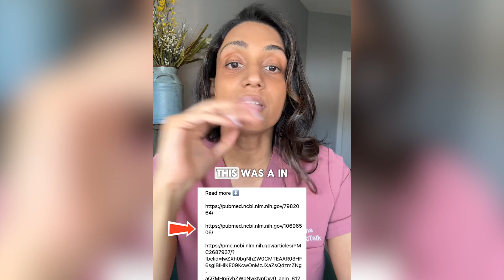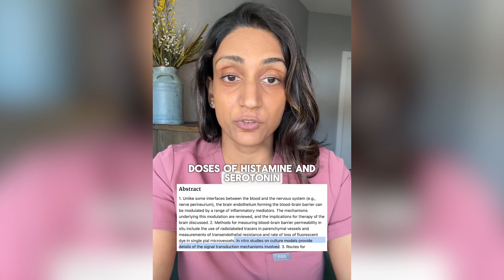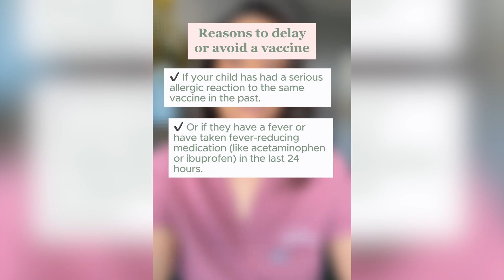Should You Avoid Vaccines While Teething?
If you’ve seen a viral post warning that “teething opens the blood-brain barrier” and “vaccines flood the brain with neurotoxins”—take a deep breath.
That claim? 🚨 It’s not just misleading—it’s dangerously wrong.
Yes, teething triggers some local histamine release (like a bug bite).
No, it doesn’t “open the brain” to toxins.

🧠 The blood-brain barrier is not a swinging gate that flips open because your baby is drooling.
And the studies being used to support this theory? They have nothing to do with teething OR vaccines.
❌ One involved injecting histamine directly into the brains of cats.
❌ Another used isolated cells in a dish.
❌ A third focused on blood-brain barrier breakdown during serious illness like meningitis—not a tooth popping through.

None of these reflect what happens in a healthy baby getting their routine shots.
Vaccines contain tiny, well-studied amounts of ingredients that help your child’s immune system learn to fight real threats—not imaginary ones.